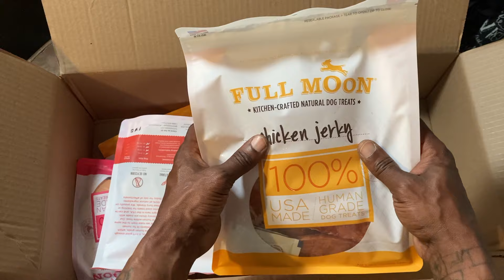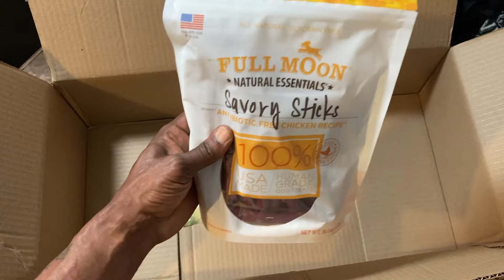What's In The Box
O My Goodness... O My Goodness.. O .. My... Goodness